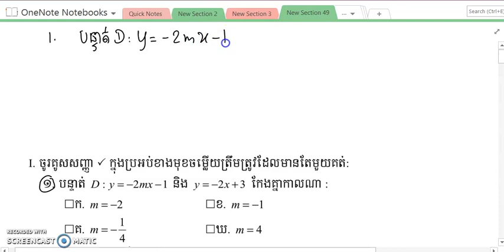រកតម្លៃ m កាលបន្ទាត់ពីរកែងគ្នា ត្រៀមប្រឡងសញ្ញាបត្រមធ្យមសិក្សាបឋមភូមិ ថ្នាក់ទី៩ p37